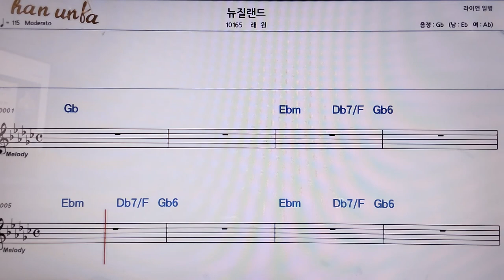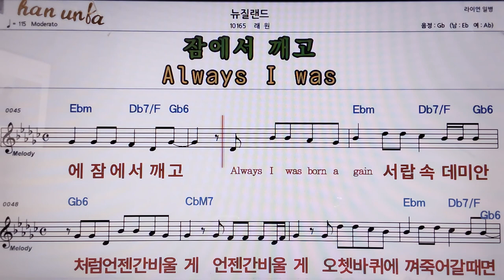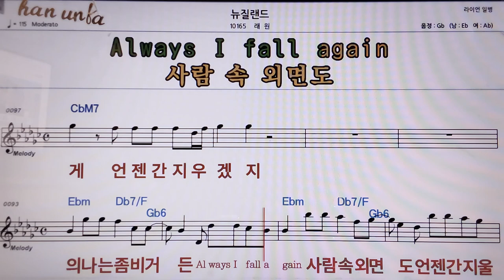뉴질랜드/래원👍악보, 코드,가사,Karaoke*가라오케 반주